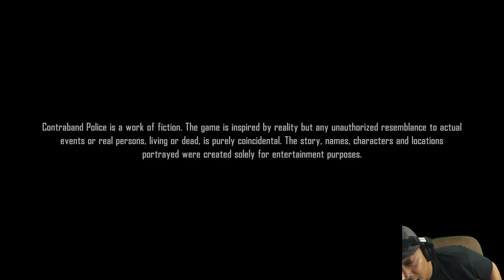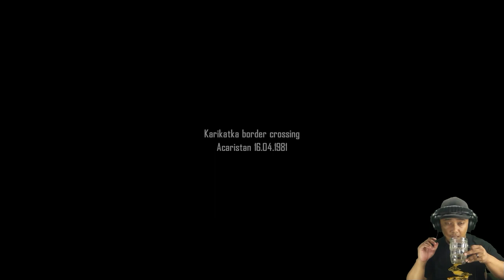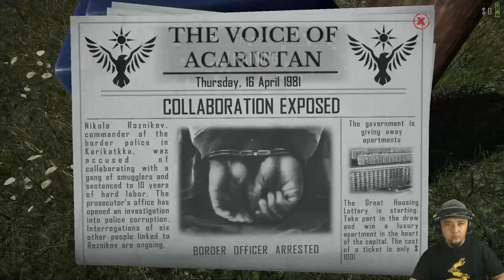TERNYATA GUE BERBAKAT JUGA JADI POLISI PERBATASAN | Contraband Police | Part 1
Hi, EL is here, take a look on CONTRABAND POLICE, Kita harus mencegah sedemikian rupa agar perbatasan tetap aman terkendali .let's go !! 🎮